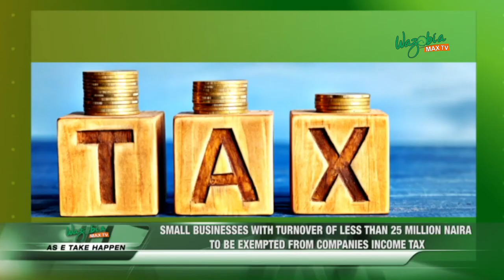AS E TAKE HAPPEN: SHIITES PROTEST KILLING OF IRANIAN GENERAL IN ABUJA